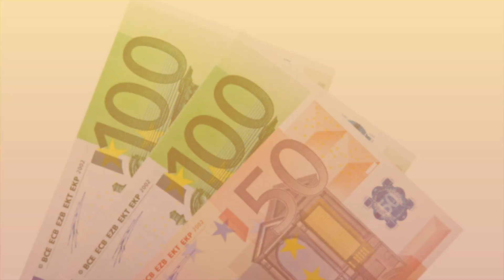MONEY PROMO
It's all about the money: BE THERE!
Edit: Meining Road Studios